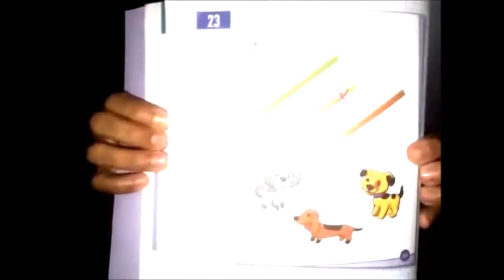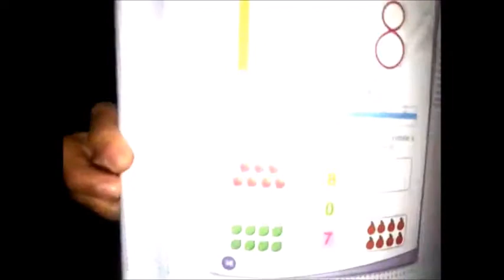INF.5 - MAT. CURTO E COMPRIDO -- AULA 03 - 07/05